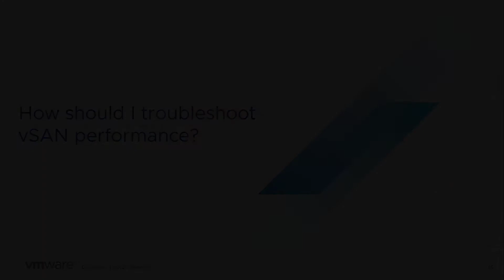vSAN Quick Questions - How should I troubleshoot vSAN performance?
How should I troubleshoot vSAN performance?